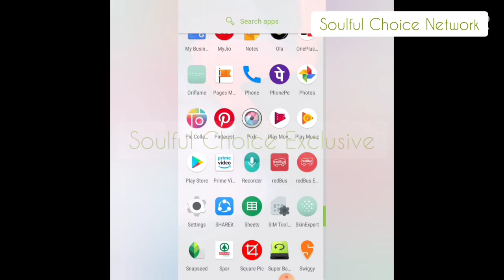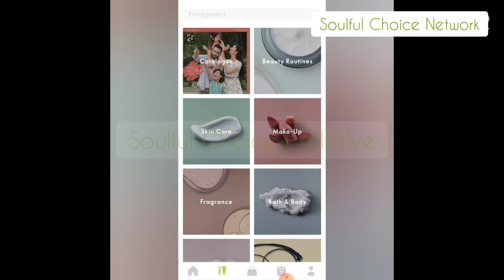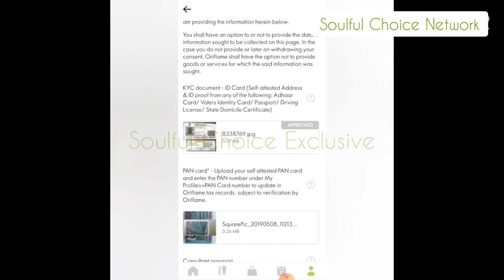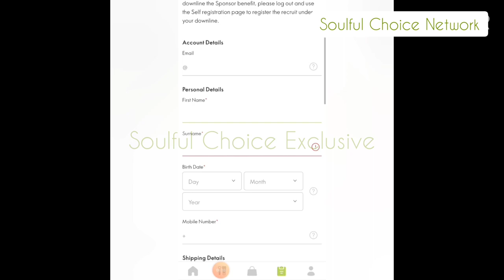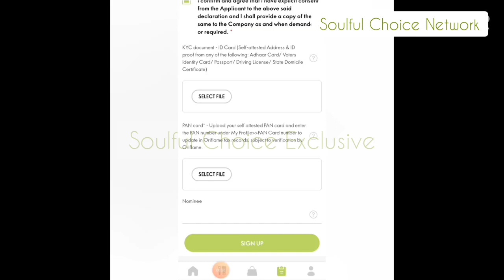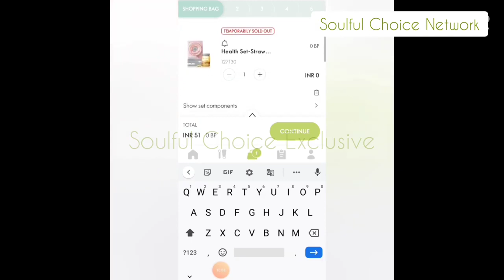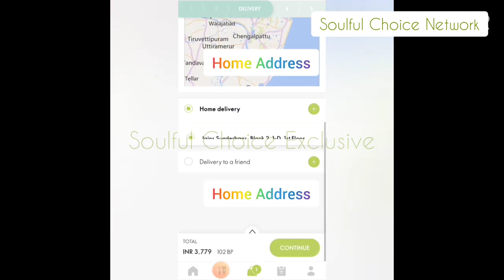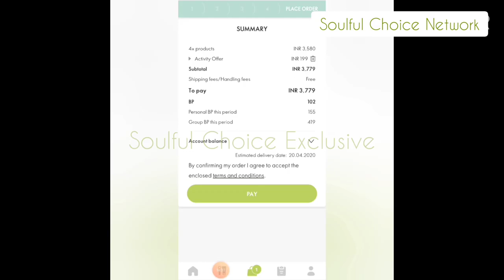How to place your personal order, bank details updation & Consultant Reg. in an Oriflame App - Tamil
உங்கள் தனிப்பட்ட ஆர்டர், வங்கி விவரங்கள் புதுப்பித்தல் மற்றும் ஆலோசகர் ரெக். (தமிழ்) - ஓரிஃப்ளேம் App.